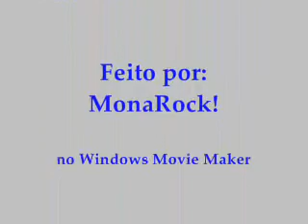Video Presente para Heberson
Você gosta de felinos e por coincidência seu signo ainda é Leão! XD
Uma mera homenagem para um amigo importante, feliz aniversário! Desejo muita sorte pra você!

Data de aniversário: 6 de agosto